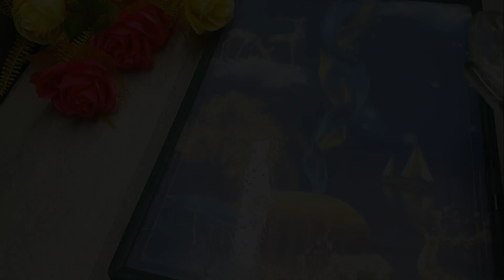Simply Fantastic🤩 THE SIMPLE COOKIES RECIPE! In 10 minutes! TASTIER THAN THE STORE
🌏 Click on the text [cc] in the top right corner of the video and the three dots in the top right corner, then click TRANSLATIONER and YOU CAN ADD SUBTITLES.

🌎 Turn on the subtitles! They work for you!

 1 egg
100g Butter
100g Sugar
1 Tablespoon baking powder
350ml Milk
1 tablespoon  yeast
450-500g Flour
1 Tablespoon  poppy seeds
Cover and leave to rise for 25 minutes

Cover and leave to rise for 10 minutes
egg yolk
Sprinkle with poppy seeds
Bake for 25 minutes at 200°.
Sprinkle with powdered sugar